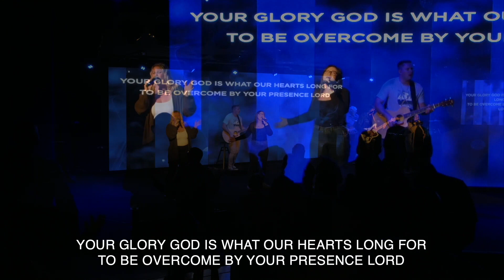"Holy Spirit" By Newbreak Church Worship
Newbreak Church Worship recording the song “Holy Spirit” by (Kim Walker-Smith) | Jesus Culture, from the album, Live from New York. Shot live on location at Newbreak Church Tierrasanta. The band for the performance includes participants from our Tierrasanta campus worship team.